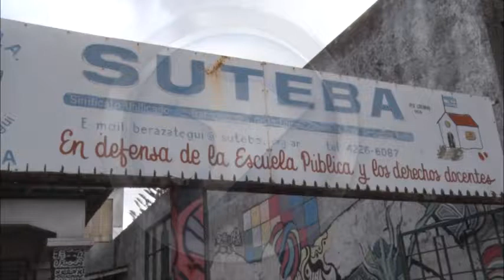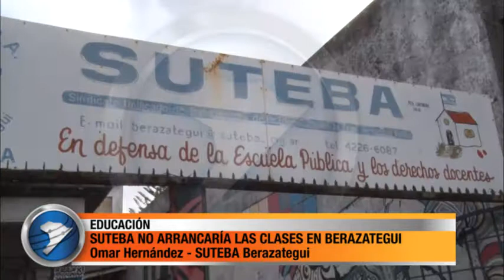SUTEBA NO ARRANCARÍA LAS CLASES EN BERAZATEGUI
El gremio SUTEBA evalúa no iniciar las clases en Berazategui y en otros distritos de la provincia de Buenos Aires, disconformes con la propuesta salarial de un aumento del 15 % presentado por el gobierno de María Eugenia Vidal. Para los docentes incluso con ese porcentaje de aumento el sueldo de los trabajadores de la educación estaría aún por debajo de cubrir las necesidades de la canasta básica familiar.